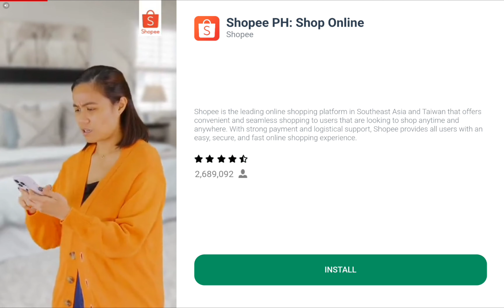you would think this is over but you are wrong